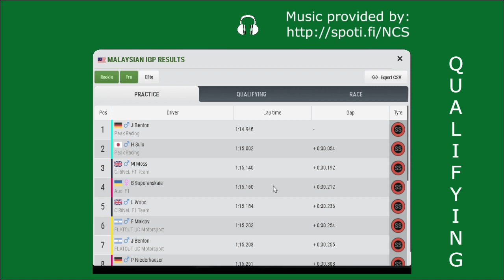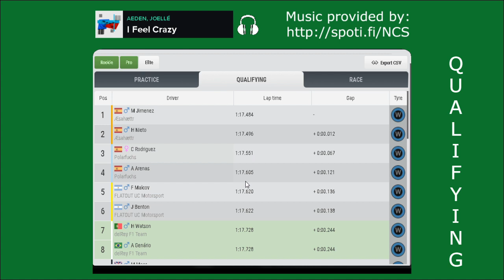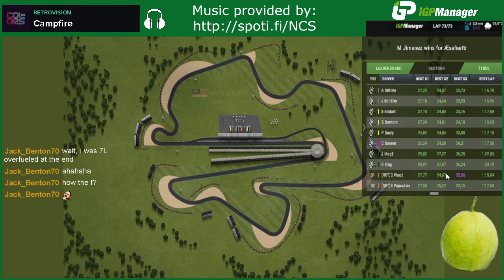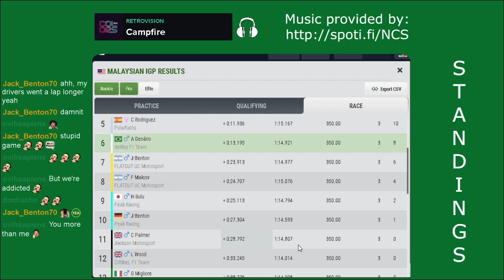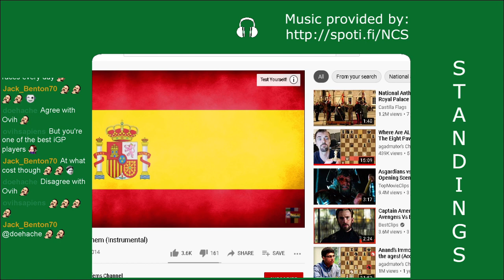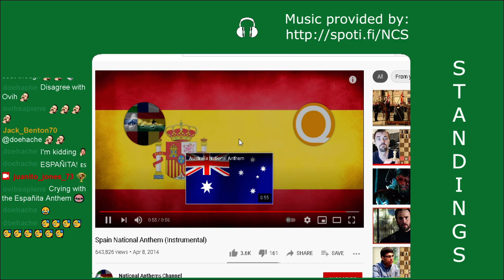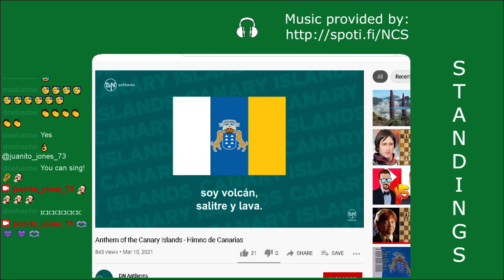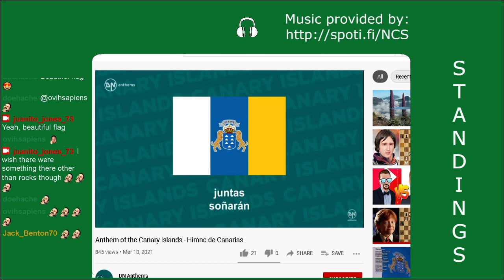FZOFF - Season 26 - Race 09, Malaysia ----- Formula Zero Offline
If you have a music(s) requests you can send them on the Twitch chat or in the comments below!
But, please, make sure it isn't copyrighted (strike sensitive) to avoid future headaches for me 😅

Join our Formula Zero Offline (FZOFF) league today!
Races at 00:00 GMT, 100% race distance, 2x speed and everyday!

Also, join Formula Zero's discord server for more interaction with managers across all 5 FZ's leagues!

Songs:
I Feel Crazy - Aeden; Joellé
Be Around - Blooom
LOVE ME - Jonny Koch; Annie Sollange
Keep Going - Syn Cole
On & On - Cartoon; Daniel Levi
one more time - Simon Says!; views; Devonte
Over The Sun - Coopex
Fairytale - Culture Code; Amanda Collis
Make Me Move - Culture Code; Karra
Feel Good - Syn Cole
Waterfall - ROY KNOX; Ellen Louise
Savannah - Diviners; Philly K.
Black Sunrise - Andreas Stone; Denniz Jamm
By My Side - Acejax; Danilyon
Gizmo - Syn Cole
Aurora - Krakn
Biscuit - Raven & Kreyn
Imagine - Jim Yosef
Campfire - RetroVision
Be With You - Cadmium; Grant Dawson

Last, but not least important:
Software for video recording and live streaming: